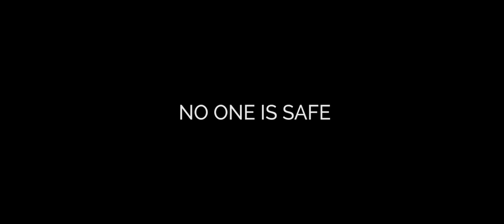THE GOLDEN TRUMPET STRIKES AGAIN - Tero Lindberg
Tero Lindberg’s second solo album “THE GOLDEN TRUMPET STRIKES AGAIN” was released on Friday 9th of November 2018. Here is the title-track music video. You can order CD & LP NOW!

Composer & arranger: Tero Lindberg, Robert Löflund
Recording, mixing & mastering: Jyri Sariola
Video: Antti Vuori
Producer: Tero Lindberg